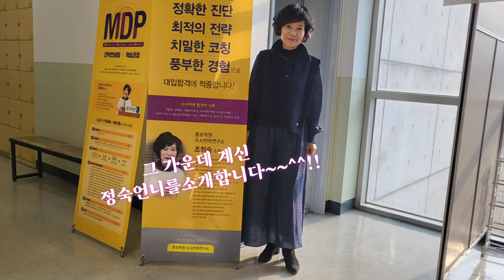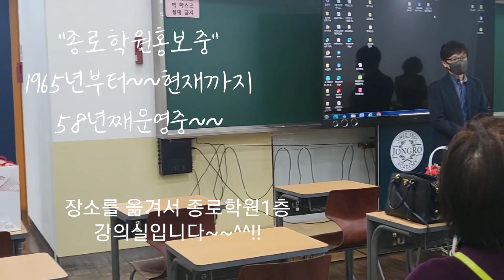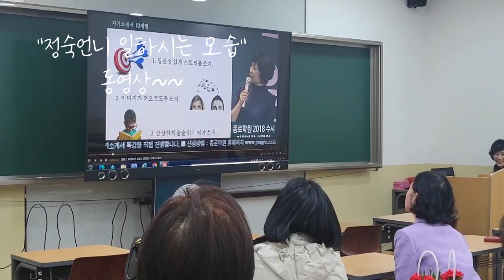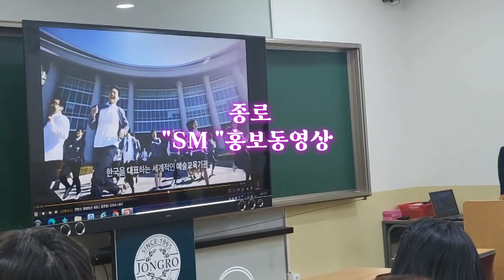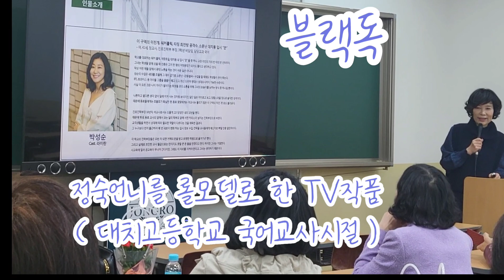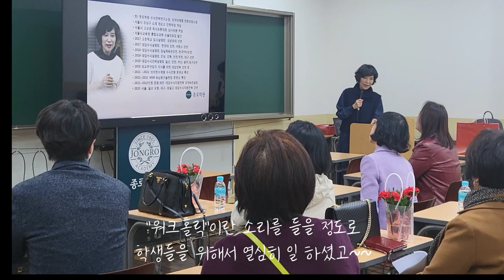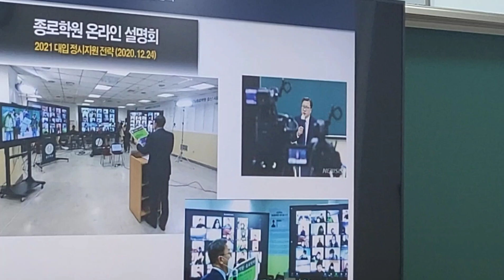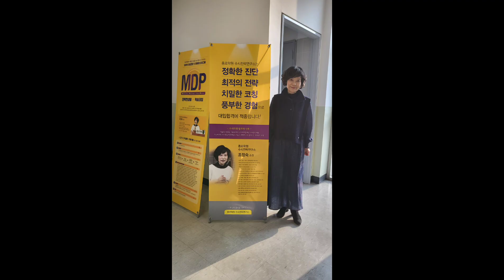"학원계의 오은영,조정숙언니를 소개합니다"~~^^!!😃👍😍🥰💕